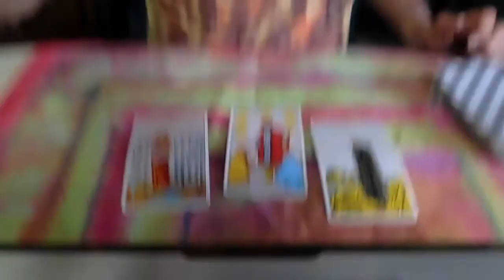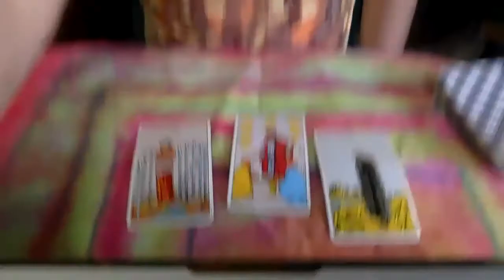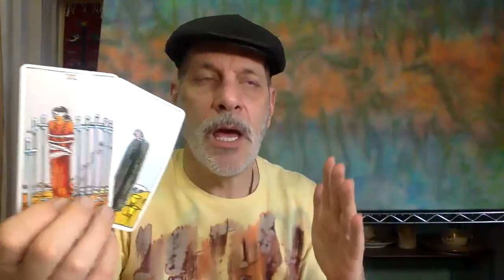Libra May 9-16 2021 Tarot |Libra May 2021 Horoscope Change